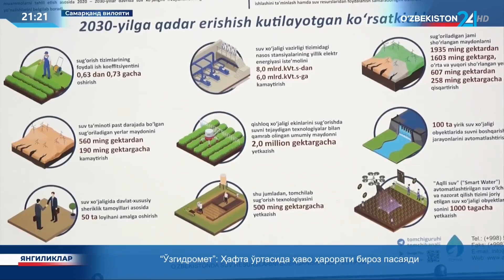Самарқанд вилоятида томчилатиб суғориш технологияларини жорий қилиш ишлари